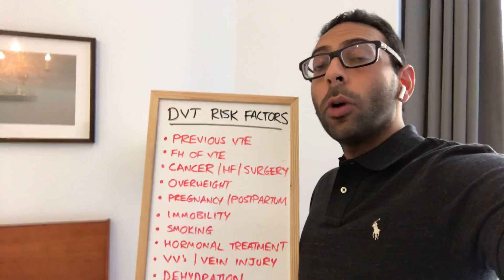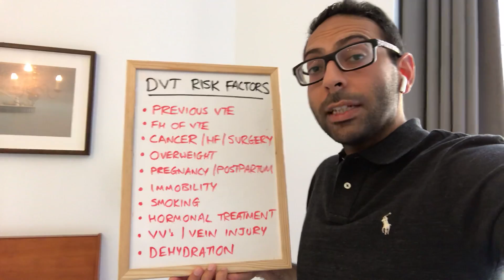DVT Risk Factors in 80 seconds